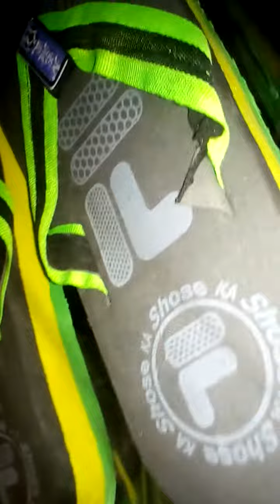٢٢ نوفمبر ٢٠٢٢